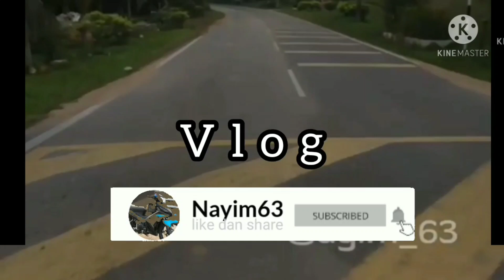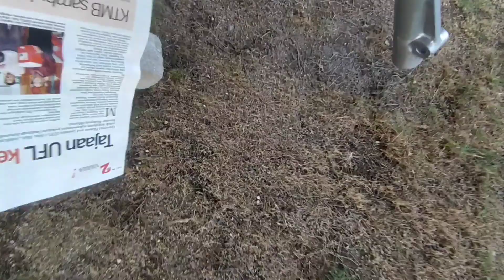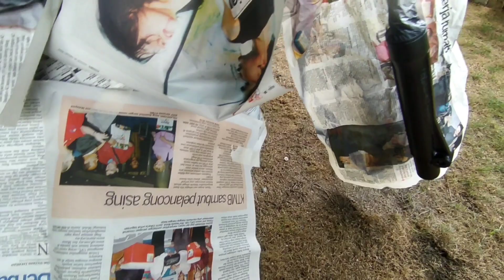MAKEUP EX5 BAGI LAWA | spray fork takyah cabut fork? | edisi : musuh jemah | part 2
link barang semua beli shopee

link brng ii lain seperti lampu smoke...rim thunder...hub chrome bagai tu...semua Ade kt vd lame...just cari je...ex5 comeback